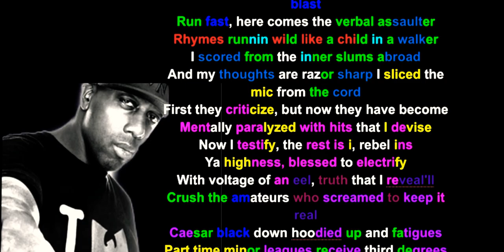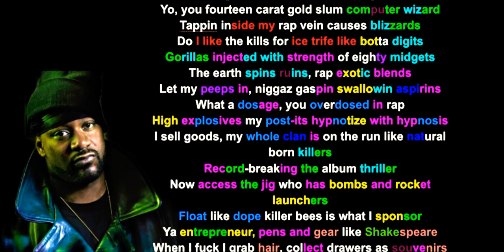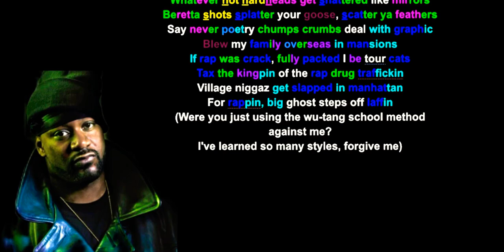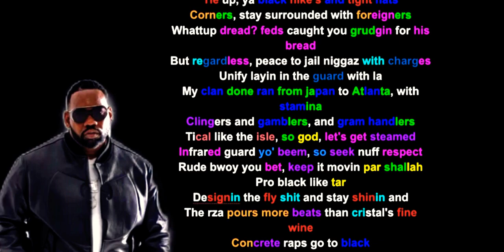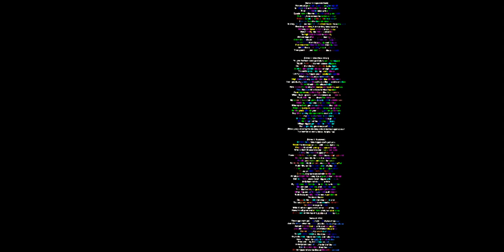Inspectah Deck, Ghostface Killah, Raekwon and GZA on Gulliotine Swordz- Rhymes Highlighted